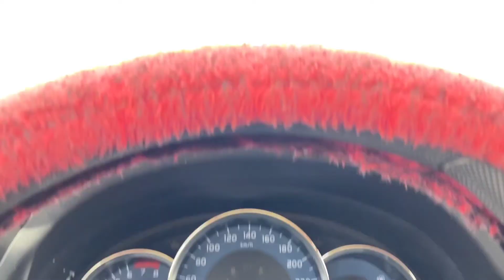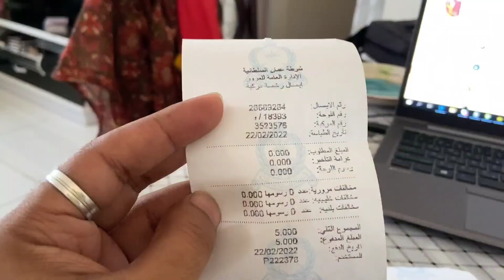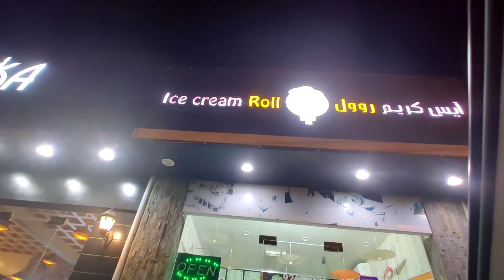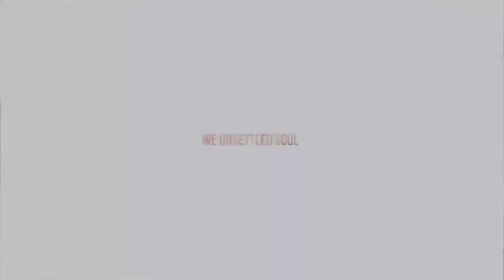Look what we found while Packing 🐱 | Bengali Vlog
This is Puja & Sudi. An Indian Couple & daily life vlogger Staying in Oman. We are trying to capture our simple daily lifestyle in Camera. As we are Bengali hence we will be communicating with you in Bengali. Bengali vlogger we are. We both are foody, love cooking , travelling.